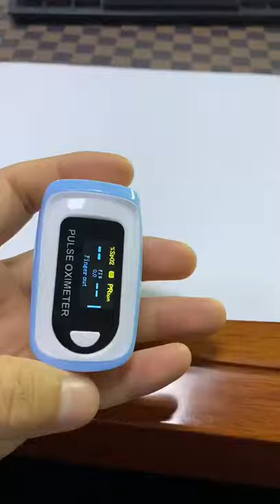New Arrival Blood Oxygen Monitor Finger Pulse Oximeter Oxygen Saturation Monitor Oximeter Heart Rate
New Arrival Blood Oxygen Monitor Finger Pulse Oximeter Oxygen Saturation Monitor Oximeter Heart Rate Monitor No Battery on AliExpress. Link to the product , price 12,04$ discount 35%!